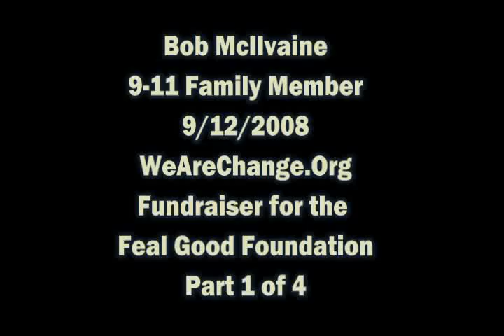9-11 Family Member Bob McIlVaine - Part 1 of 4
9-11 Family Member Bob McIlVaine speaks at "The Madison" in New York City on 9/12/2008, as a part of a WeAreChange.Org Fund Raiser for 9/11 first responder organization the Feal Good Foundation.  Other speakers at the 4 day event include Green Party Presidential Candidate Cynthia McKinney, actor Daniel Sunjata, and Hip Hop artist KRS-1.